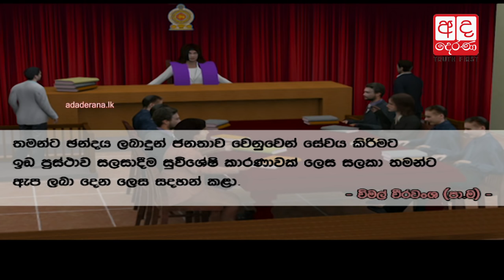Wimal Weerawansa further remanded until 20 March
විමල් 20 තෙක් යළි බන්ධනාගාරයට...